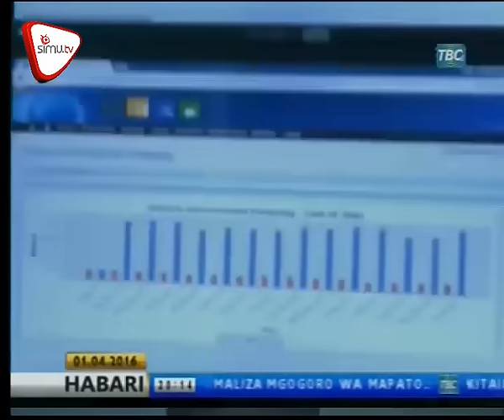Waziri Nape Nnauye Alia na Vyombo vya Habari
Waziri wa habari, utamaduni, sanaa na michezo amevitaka vyombo vya habari nchini kuzingatia maadili ya utangazaji kama njia sahihi ya kuwaunganisha watanzania.